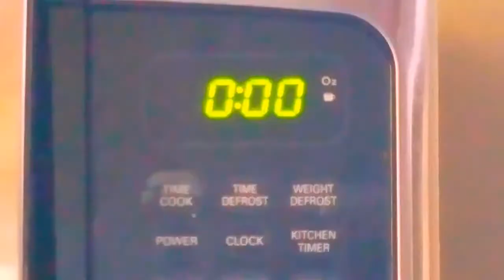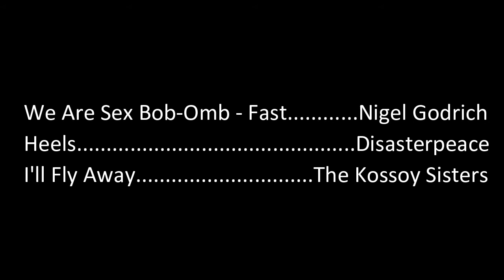Writer's Block | Short Film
Visualizations of a man's unfinished scripts.